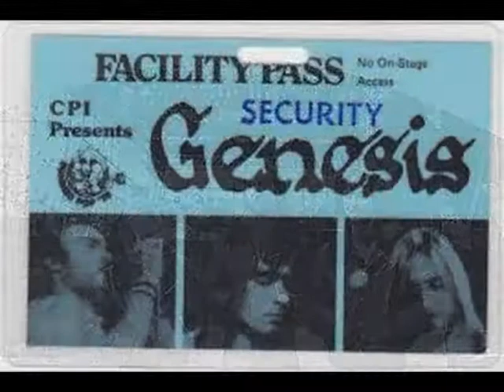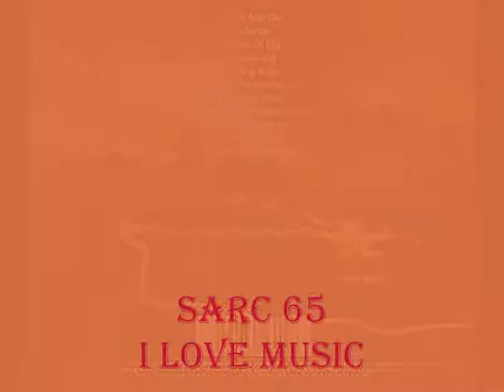GENESIS . SNOWBOUND . AND THEN THERE WERE THREE . I LOVE MUSIC